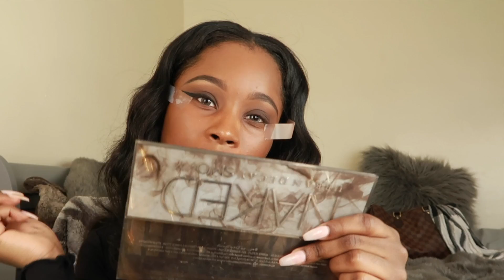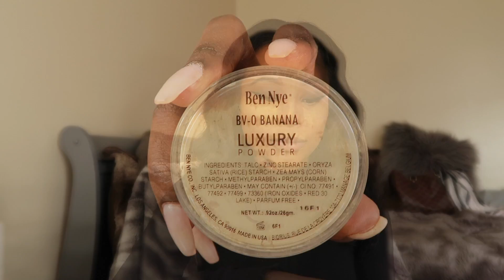GRWM DATE NIGHT LOOK (BROWN/DARK SKIN GIRLS)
Lashes: Mink Noir
Hair: Filipino body wave